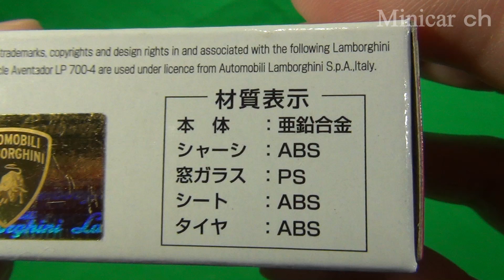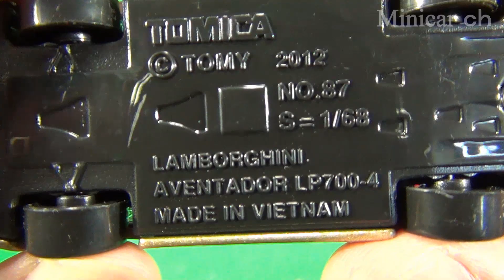トミカショップオリジナル ランボルギーニ アヴェンタドール LP 700-4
トミカショップオリジナル ランボルギーニ アヴェンタドール LP 700-4の紹介動画です。
「トミカアワード2014」と題して、昨年度人気のあった車種をトミカショップオリジナルトミカとして商品化していく企画の第1弾です。